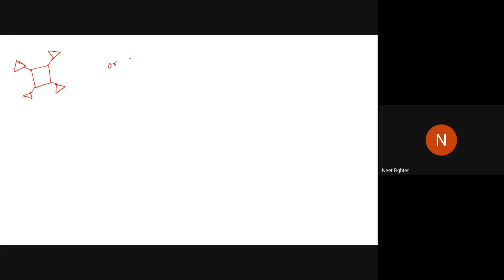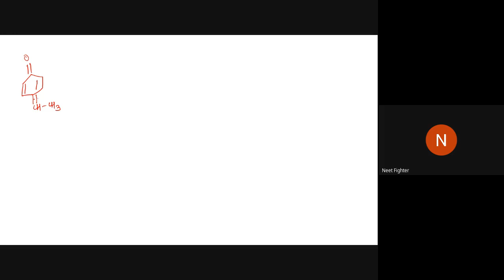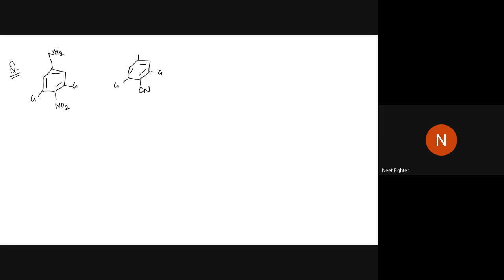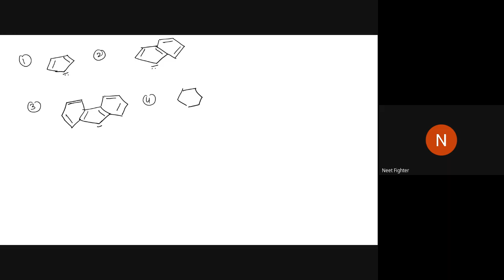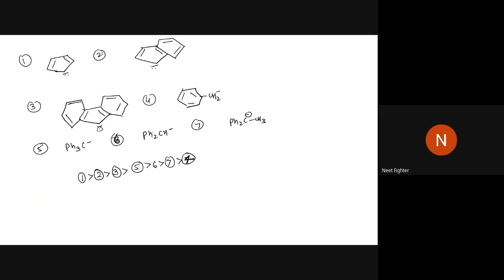mjz urcg wcc 2021 07 24 at 03 42 GMT 7